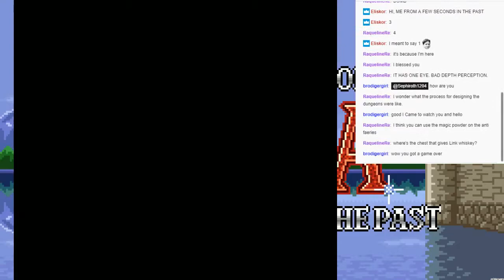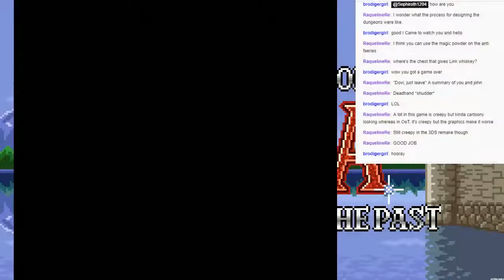Let's Stream: The Legend of Zelda - A Link to the Past Randomizer #13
Now that I have the fire rod, let's take on some dungeons!